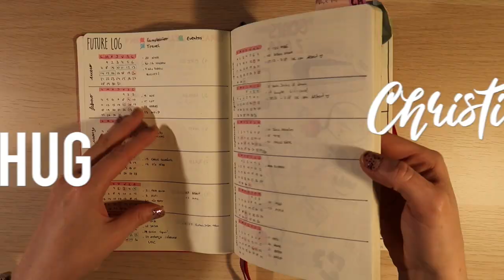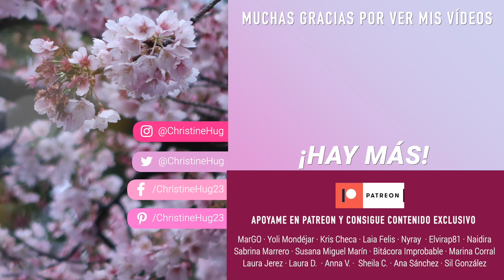5 tips de ORGANIZACIÓN & PRODUCTIVIDAD para Estudio y Trabajo| Christine Hug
¡Hola!
Nuevo vídeo con tips de productividad, espero que os sirva!

—CONTACTO

—EQUIPO